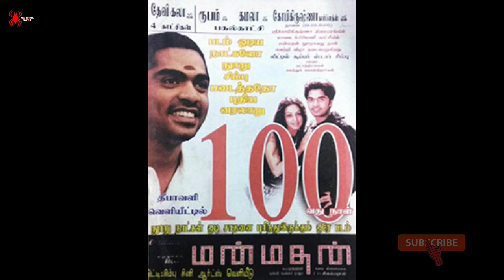தெலுங்கில் சக்கை போடு போடும் மன்மதன் ரீரிலீஸ்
CHANNEL DESCRIPTION